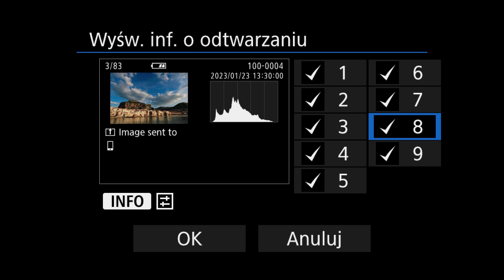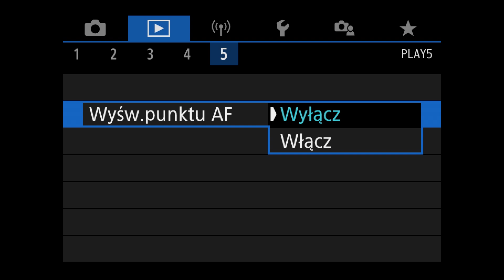Canon EOS R100 - menu odtwarzania